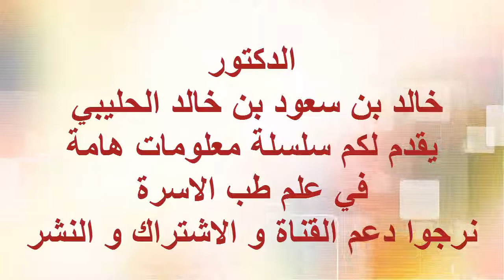ملف ف طبطب الاسرة